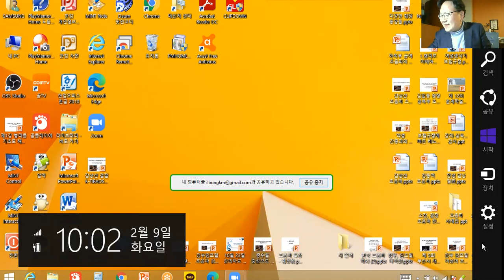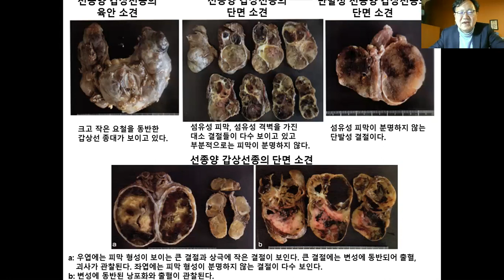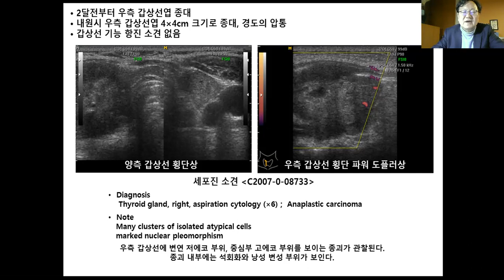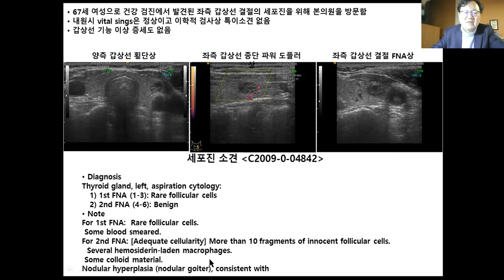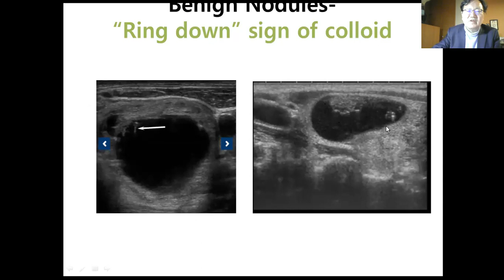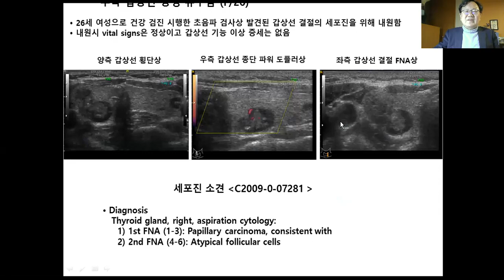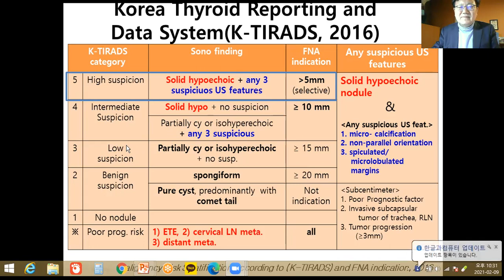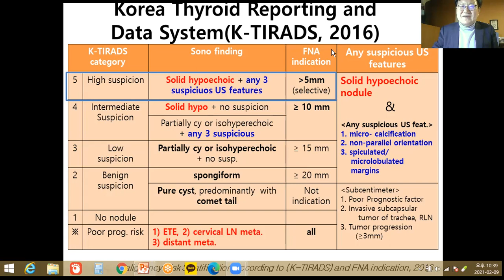2021년 2월 9일 제2기 알초사 줌 강의